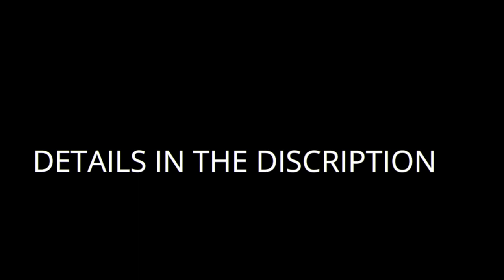NOT EXE.EXE - Ft . Laddan Jafri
pubg .exe ft laddan jafri

JOIN MY CLAN :
   Name : HOLD US
 Requirements : just a rename card :)

1: Sonic Mania OST - Theme of the Hard-Boiled Heavies

2 : Hashim Nawaz - Picture feat. Talha Anjum (Prod. UMAIR)